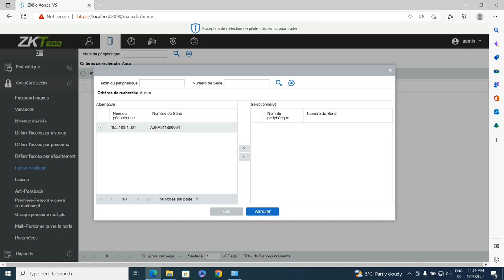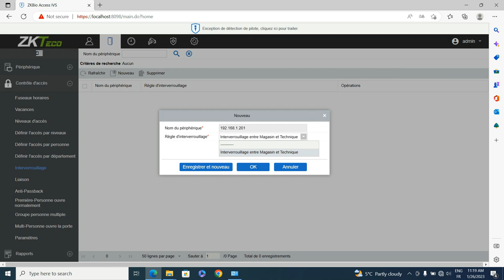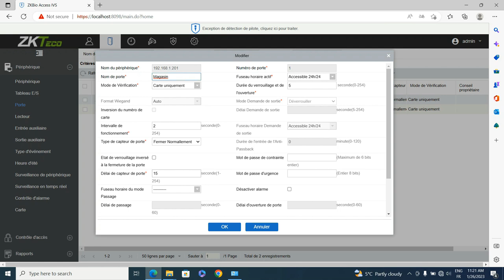Menu Interverrouillage - Paramétrage ZKBio Access IVS 3.3.0